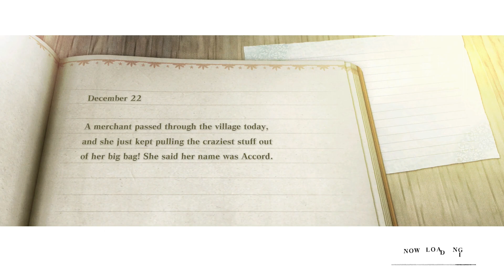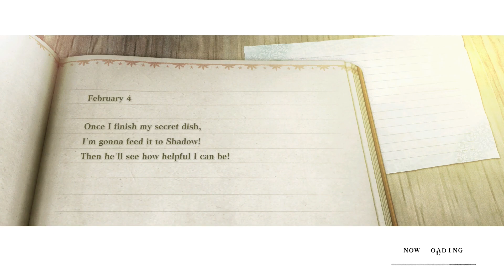NieR Replicant Let's Play Part 46 Mysterious Cargo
What is she planning to do with all this stuff

Song: Rockstar Trailer
From: Litesaturation